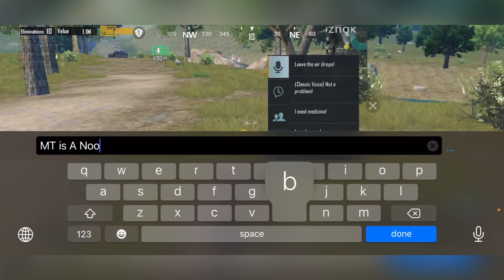M4 Cobra is OP! 9 Kills 🫣 MT Destroy’s Everyone | Metro Royale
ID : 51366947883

Song                   Antomage & Sarah de Warren - Astronomy
Device                (📱): IPHONE 11
Game                 (🕹): PUBGM METRO
Editor                          : LumaFusion
Mkkkkiikki mk

Y'all heard of Facebook? In this short metro season there's been a few awesome metro groups that came out. Here's on of my suggestion! This group has a very safe environment with lots of positive people. You could find your right squad and friends! This group usually had awesome giveaways like metro items even RP pass + trading!
Greetings metro lovers!

地铁逃生空手套白狼 地铁逃生三图白嫖 地铁逃生赚钱攻略 地铁逃生跑刀 铁逃生单排技巧 MetroRoyale PUBGMobile 和平精英国际服 吃鸡PUBG MOBILE 2.0, metro,
metro royale, royale, metro 2.0, metro royale 2.0, Merpo
poarb 2.0, Merpo 2.0, metro pubg, metro royale pubg, pubg
mobile metro, pubg metro, metro pub